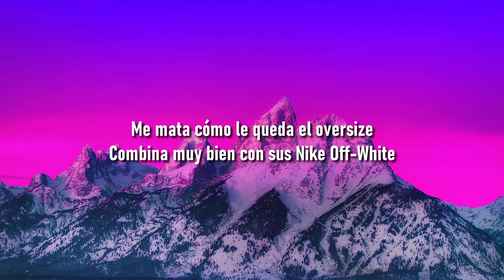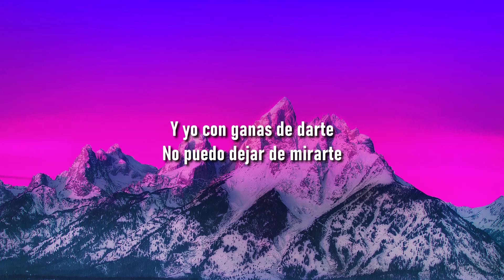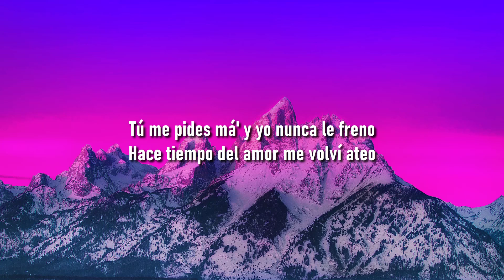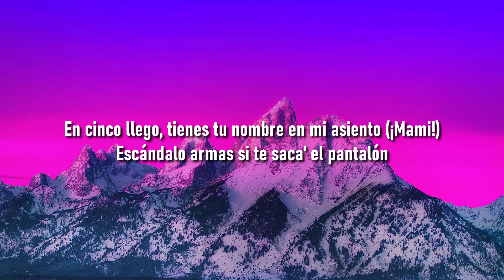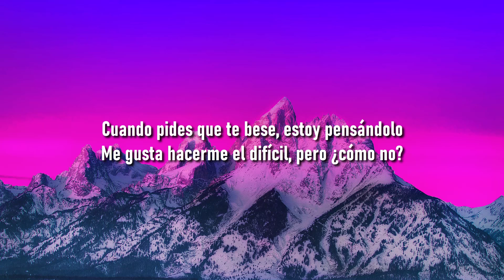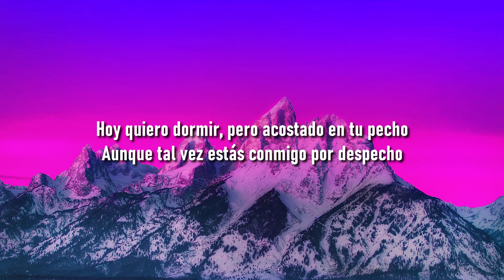LiL CaKe, Migrantes - MERCHO (Letra/Lyrics)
🎤 Lyrics: LiL CaKe, Migrantes - MERCHO

Estás bellaca (-tá', -tá', -tá', -tá')

Súbete que te llevo, hay fumeteo
Ay, péga-pégate, que estás buenota
Ma, lo lindo que se ve cuando rebota

Aunque tal vez estés conmigo por despecho
Cuando te des cuenta, ya lo habremos hecho (Hmm-hmm, hmm)

Cuando pides que te bese 'toy pensándolo

¡Ajá!

lil cake migrantes feat. nico valdi

Música